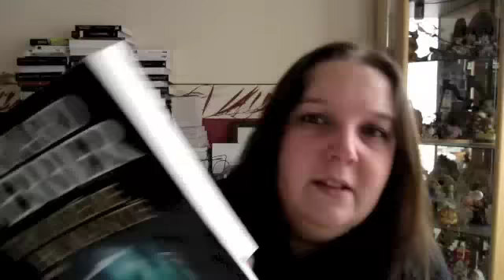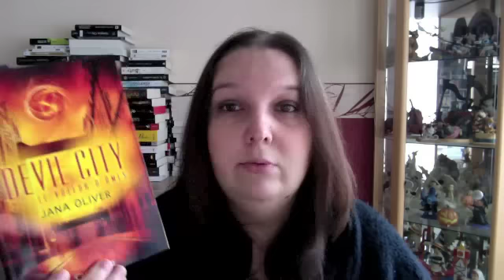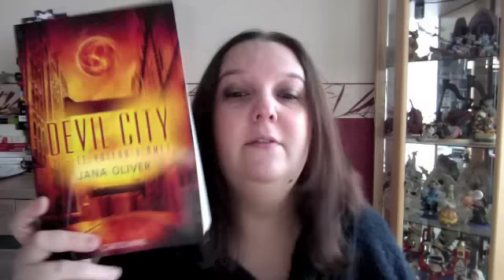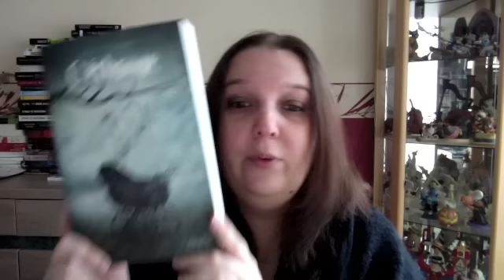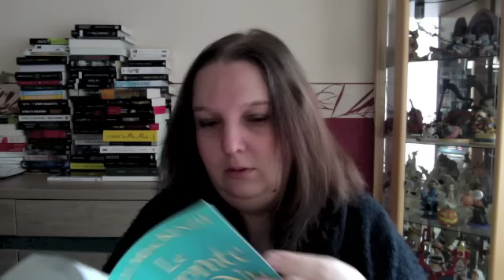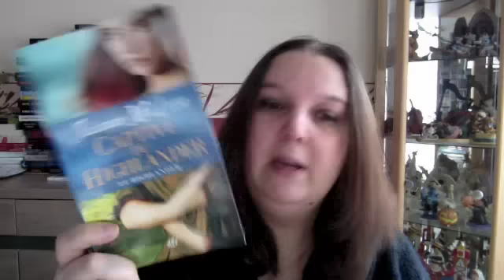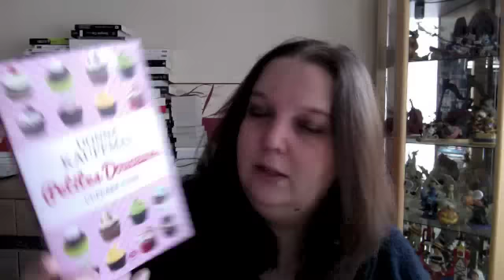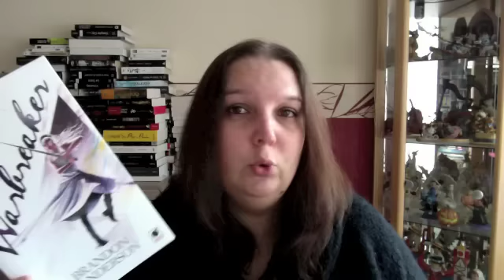Bulletin du lundi #25 - 30 octobre 2012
Gros sorry pour le décalage son, imovie fait encore des siennes !

Récap des 15 derniers jours sur
1) les livres que j'ai lus, càd pas grand chose ^^
2) les derniers livres qui ont rejoint ma PAL